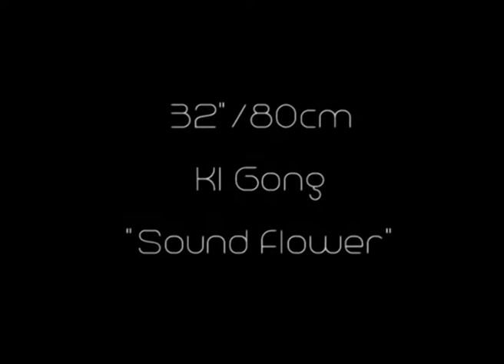WOM - 32"/80cm KI Gong "Sound Flower" Gray